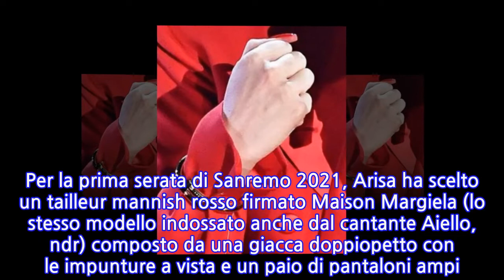Arisa apre Sanremo 2021 in rosso fuoco e con un bracciale famosissimo: il prezzo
Arisa è stata la prima a esibirsi sul palco di Sanremo 2021. La cantante e prof di Amici ha aperto il 71esimo Festival della Canzone Italiana con “Potevi dare di più”, canzone firmata da Gigi D’Alessio e con un look rosso fuoco, proprio come le unghie lunghissime che hanno fatto storcere il naso a più di qualcuno. Anche la pettinatura, in realtà, ha fatto parlare sui social. Ha tenuto i capelli raccolti con un fermaglio color argento, che non è sfuggito agli utenti collegati in diretta. Immediati i commenti ironici del tipo “Ma cos’ha sulla testa?”. E ancora: “Ha dimenticato la piastra attaccata ai capelli?”. “Ma in genere il phon non si stacca dai capelli?”. Ma battute social a parte, la voce di Arisa ha stregato il pubblico: “Sembra una dea”. Per la prima serata di Sanremo 2021, Arisa ha scelto un tailleur mannish rosso firmato Maison Margiela (lo stesso modello indossato anche dal cantante Aiello, ndr) composto da una giacca doppiopetto con le impunture a vista e un paio di pantaloni ampi. Sotto, un paio di tacchi alti. Tutta rossa: giacca, pantaloni, unghie e anche la rosa rossa tenuta in mano durante l’esibizione. Ma a proposito di dettagli, che poi sono quelli che fanno la differenza (pensate al tubo metallico tra i capelli di cui abbiamo parlato poco fa), Arisa non ha rinunciato a un pezzo extra lusso: il bracciale portato sopra a vista, sopra alla manica della giacca. Un bracciale inconfondibile perché si tratta di un famoso modello di Cartier in oro giallo che ha la caratteristica forma di un chiodo piegato su se stesso.   Bracciale iconico della Maison che, ma questo è facilmente immaginabile, ha un prezzo da capogiro. Ma anche un significato perché rappresenta il perfetto connubio tra forza, determinazione ed eleganza. Ora il costo. La cantante lucana ha scelto un modello in oro giallo, che sul sito del brand è in vendita a 7.250 euro. Ma ricordiamo che esistono versioni anche più preziose, tempestate di diamanti, capaci di superare anche i 90mila euro. Pubblicato il 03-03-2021 alle ore 14:36.Ultima modifica il 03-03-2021 alle ore 14:36/
INFORMATION
• Source: caffeinamagazine